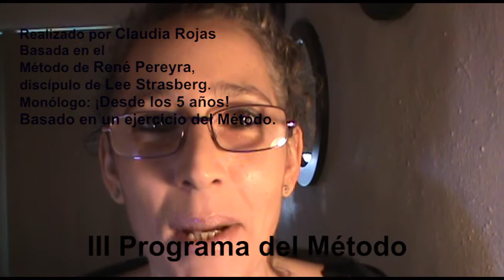Primera Parte del III Programa del Método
III Programa del Método
Idea original de Claudia Rojas.
Basado en el Método de René Pereyra, discípulo de Lee Strasberg.
Monólogo: ¡Desde los cinco años! (Basado en un ejercicio del Método).
Interpretación: Claudia Rojas
Guión, edición, fotografía y dirección: Claudia Rojas.
Bienvenidas y bienvenidos al III Programa del Método, un encuentro con las emociones profundas. Tengan buena Luna Llena.
Soy Claudia Rojas, actriz y realizadora de Cine Independiente. Mi maestro es René Pereyra, discípulo de Lee Strasberg...
Debemos saber, como actores, las emociones que nos provocan las vivencias y debemos poder transcribirlas; desde mi punto de vista, un actor o actriz, de cine, debe saber representar, escribir, filmar y editar la historia que quiere contar, mientras esperamos por la genialidad de los directores y guionistas, y que nos sitúen en sus creaciones, o por el dinero de los productores, nosotros los actores “Seguimos en Acción”.
Tengo ganas de llamar a Stanislavski y contarle que existe la tecnología para comunicarnos...
Queridos amigos y amigas, gracias por apoyar esta iniciativa realizada con amor y sencillez.
Es 22 de junio del 2021. Gracias por compartir conmigo. Soy Claudia Rojas, desde México.